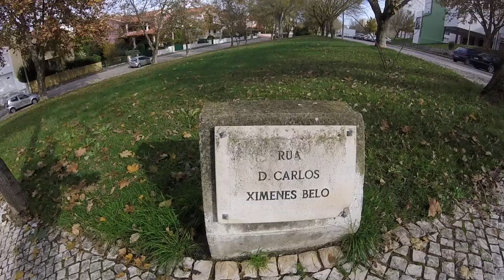Alguma beleza na Rua D. Carlos Ximenes Belo - Some beauty on D. Carlos Ximenes Belo Street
EN - Video 7 of 16, recorded whit a GoPro Hero, in 720p 50fps.

FR - Quelque beauté dans Rua D. Carlos Ximenes Belo

Vidéo 7 sur 16, enregistré avec une GoPro Hero, en 720p 50fps.